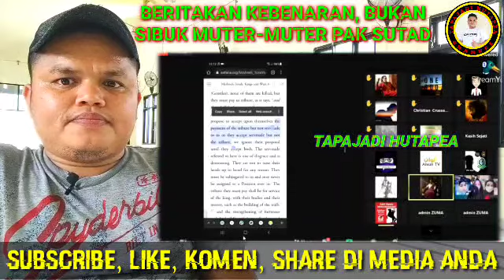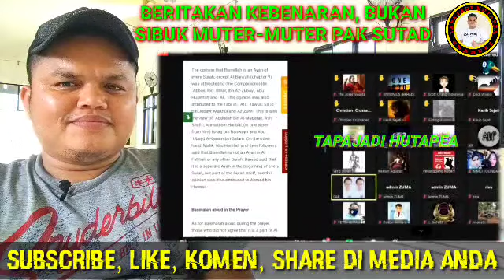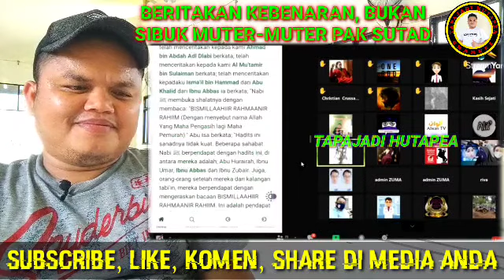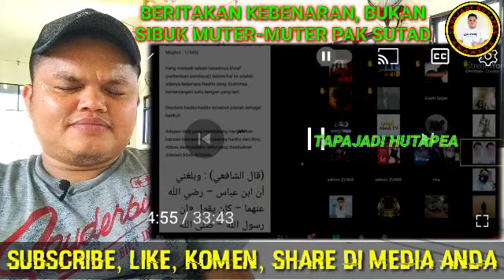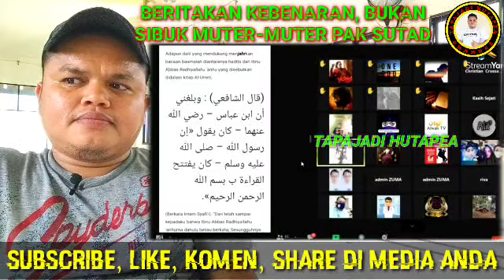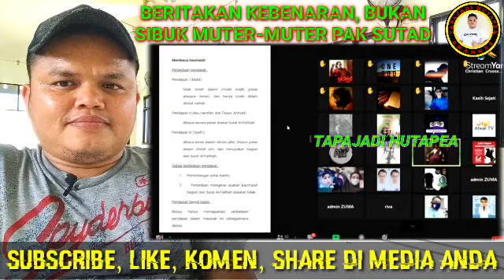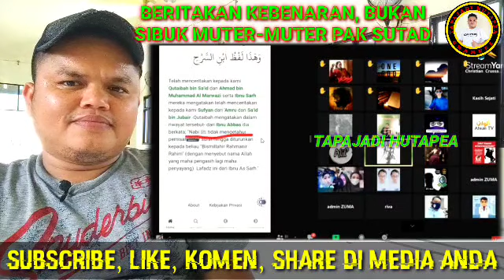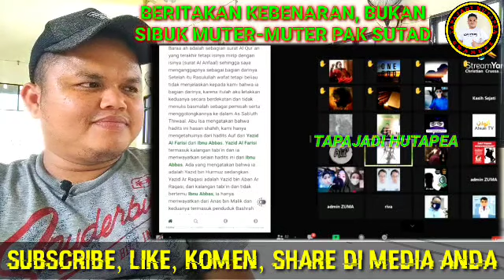🔴DEBAT SERU‼️TIGA USTAD DIGEBUK, TAK MAMPU JELASKAN. MARI BELAJAR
🔴DUNIA MUSLIM GEGER‼️TIGA USTAD HANCUR LEBUR DIGEBUK PENDETA, TAK MAMPU JELASKAN HADIST & KITABNYA⁉️

USTADZ ZUMA TERBARU
DEBAT LINTAS AGAMA TERBARU
DEBAT HARI INI
USTADZ ZUMA VS PENDETA
ALBERT RUMAMPUK